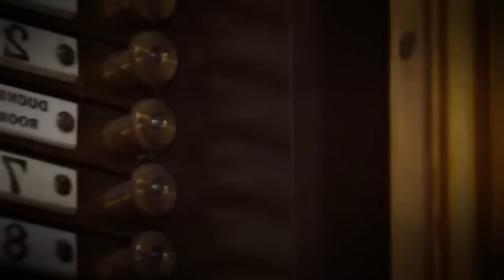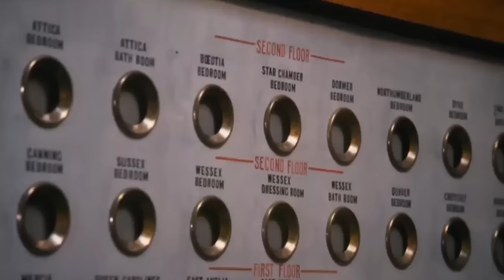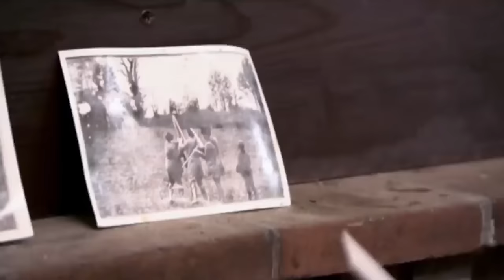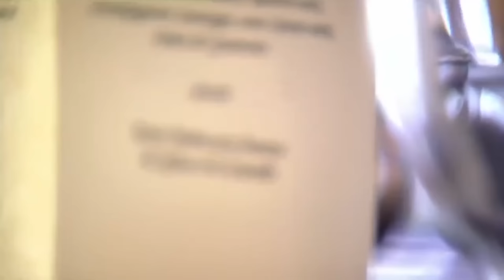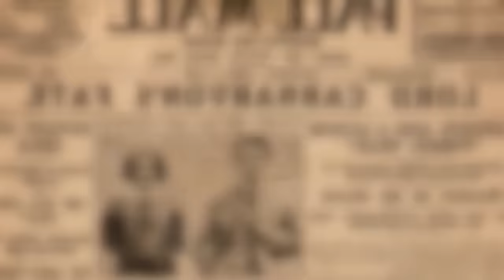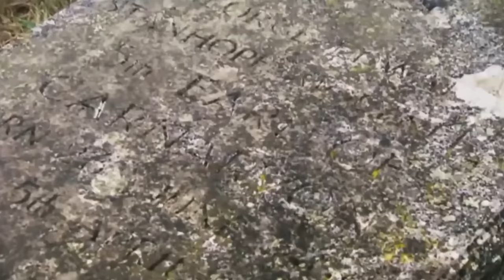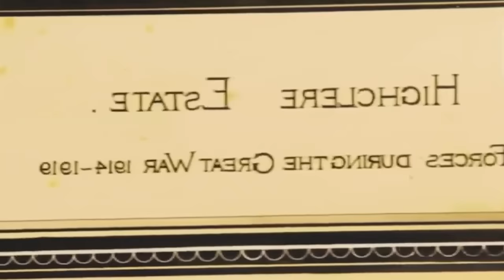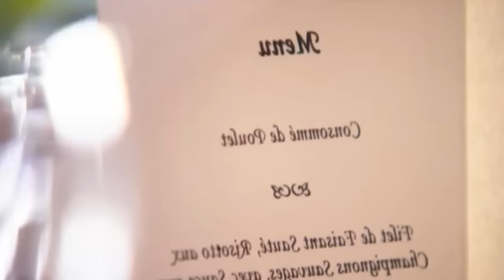Secrets Inside Highclere Castle - UK Royal Documentary